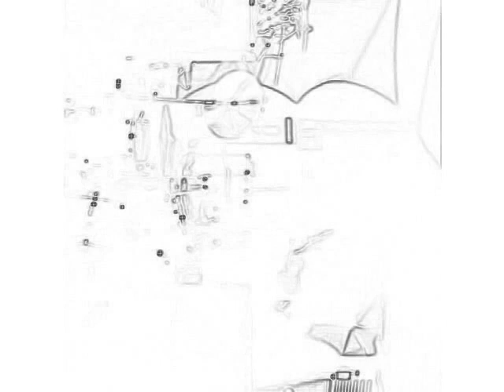Exterminate Messiah _Dio_Tribute - 2011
Heaven and Hell (Black Sabbath Tribute) - 2011. -